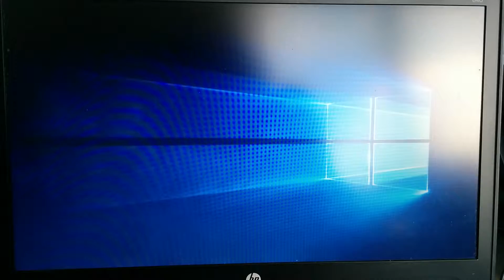VID 20160330 154901 video name - trip and journey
Description - vacation voyage